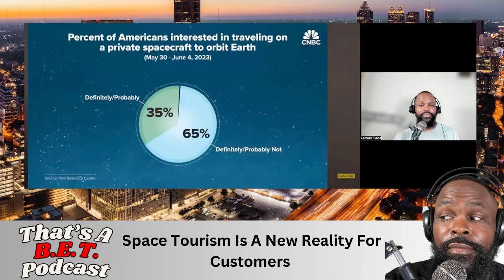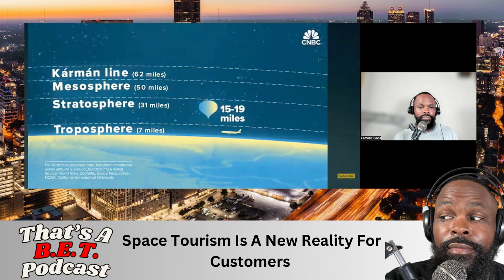Are Ready For Space Tourism?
Tap the link here, in the comments or the descriptions where you can Book A Haircut, Sign Up For Coaching, Or Order My Services

Are you building your YouTube Channel? Would you like to join our club meetings and discussions on how we are building our YouTube channels so that you can get your channel started or off the ground? We meet every week on Mondays and network inside our community daily. Join my YouTube Club: (Tap The Link Above)

My 30 Day Google Business Challenge Helps Professionals In The Barbering Industry Develop Accountability For Their Business While Getting Familiar With Optimizing Their Google Business Profile. (Tap The Link Above)

Ready to create a community around your successful barbering business? Enter my private coaching community The MasterMind PowerMeet (Tap The Link Above...)

Follow That's A B.E.T. Podcast on Instagram: (Tap The Link Above...)

About That's A B.E.T. Podcast:
That's A B.E.T. Podcast dives into the intersection of Barbering, Entrepreneurship and Technology. Hosted by Barber Lamont Evans - Barber Instructor, Former Shop Owner and Barber Agency Owner. Each week Lamont will interview barbers, entrepreneurs and tech wizards to talk about the intersection of Barbering, Entrepreneurship and Technology in order to gain insight into the future of the barber industry. Get on the VIP list or sign up to be a guest interview!

VIP List/Interview Registration: (Tap The Link Above...)